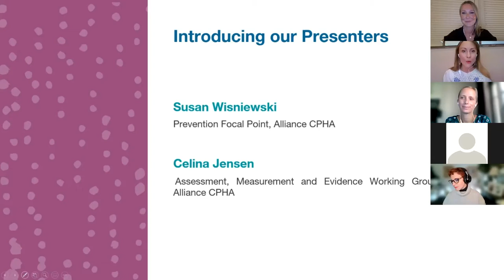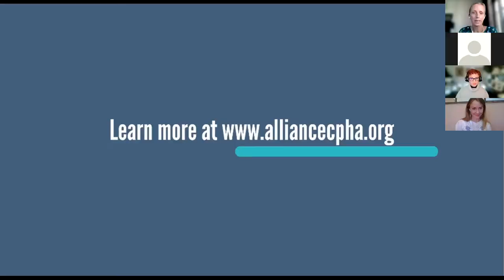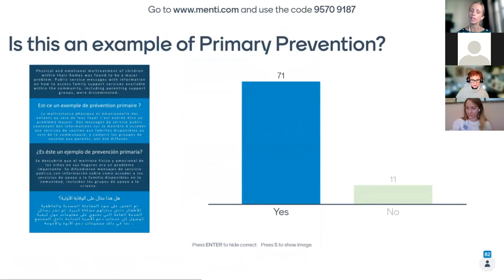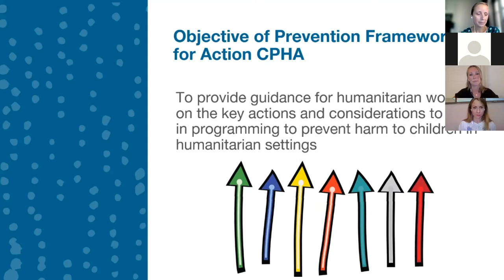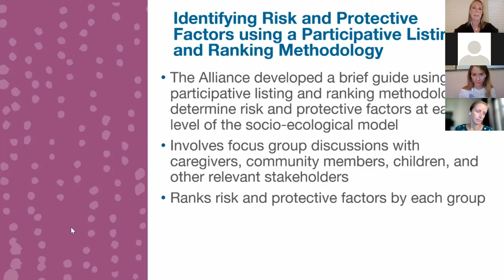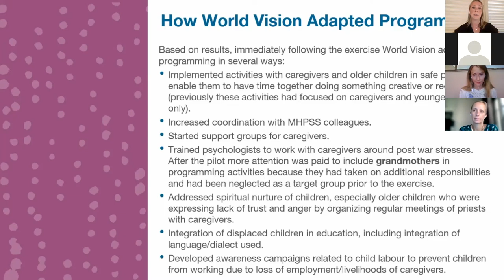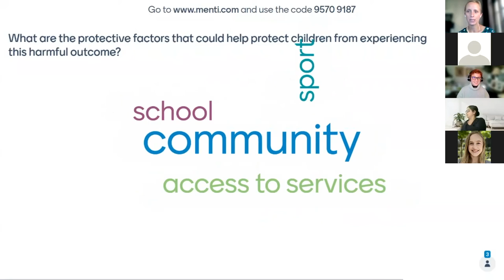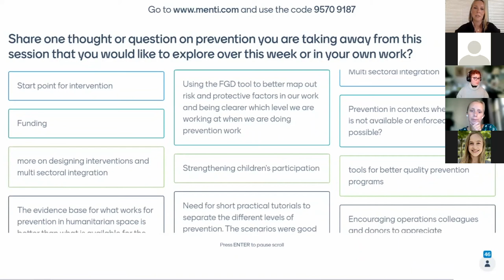Arabic Interpretation | Intro to Primary Prevention for Child Protection in Humanitarian Action